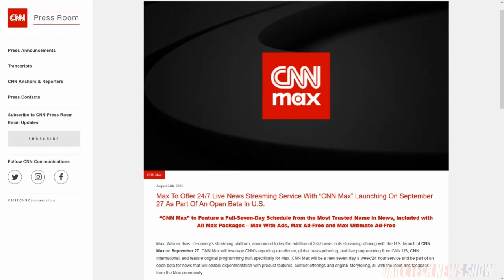CNN to the Max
After the CNN+ debacle, CNN is trying its hand at streaming once again. Its latest offering, launching September 27, will appear with the Max app. On this 'Additional Conversation' on @dailytechnewsshow we discuss why its necessary and whether it will work.